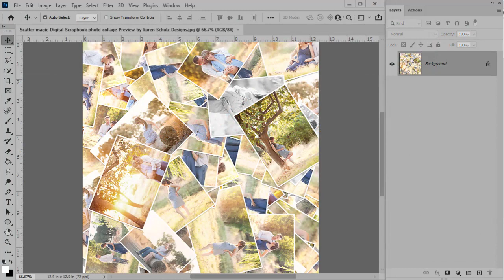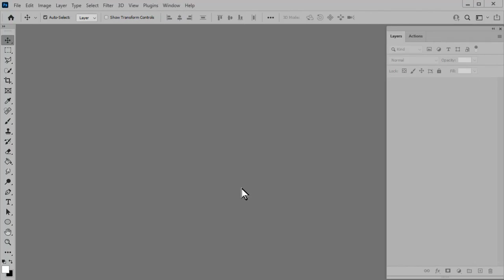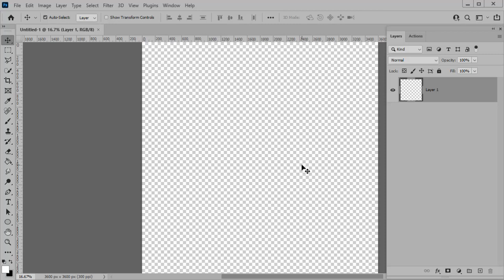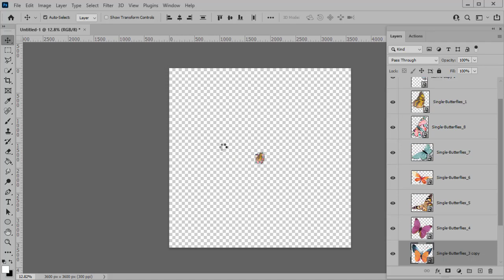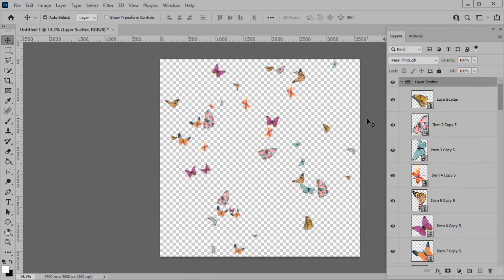How to Create Scatters in Photoshop and Photoshop Elements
In this video I demonstrate how to use Scatter Magic to create beautiful and unique scatters with each use. Use with embellishments, photos, papers, and even text to create your own unique designs.